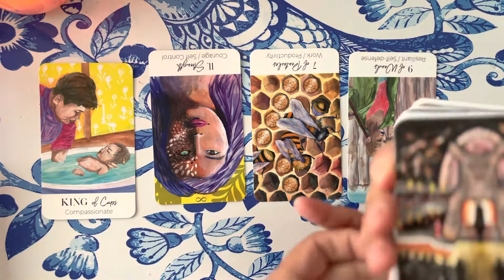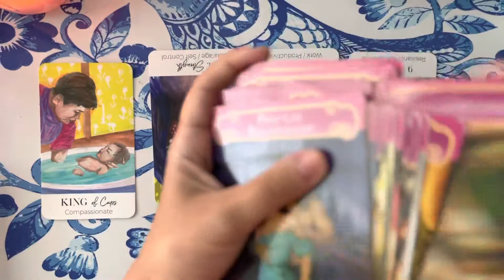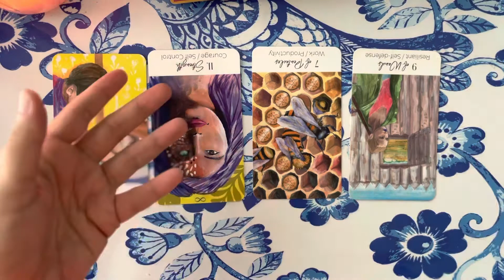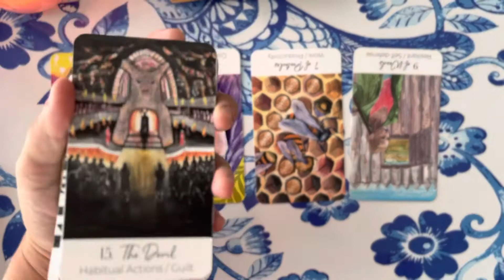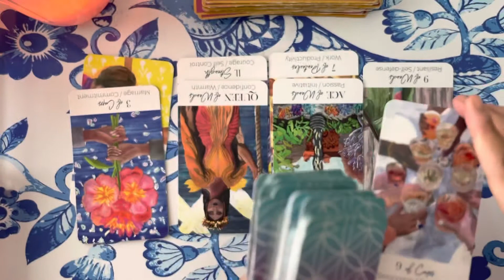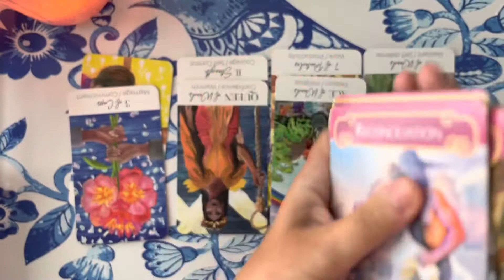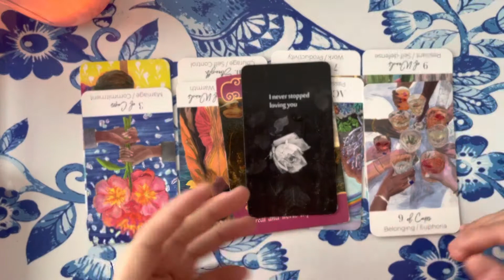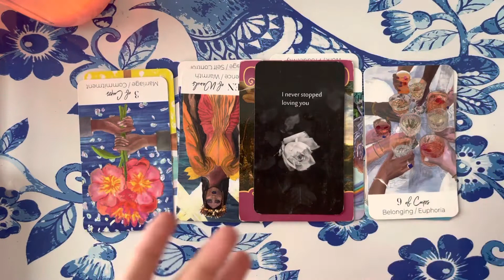💨❤️💋 Gemini love check: WTF is up with your person? Mid May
Join our VIP coaching group to attract back your soulmate or twin flame. May 15th start date spaces are limited 💋